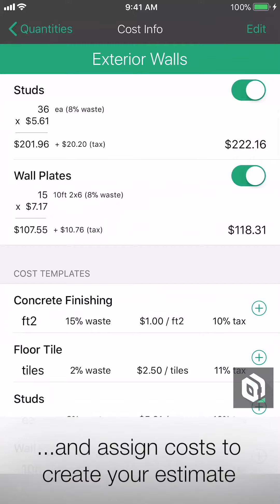QuantifyAR - Quick and Easy Estimating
QuantifyAR™ uses augmented reality (AR) to create and visualize on-site measurements. You can also import scale drawings and maps to perform accurate quantity take-offs in AR.  Create customized cost templates to quickly estimate material lists and project costs.

Available now on the Apple app store!